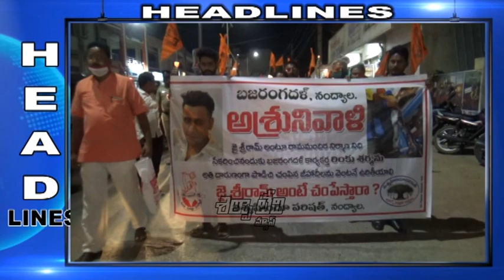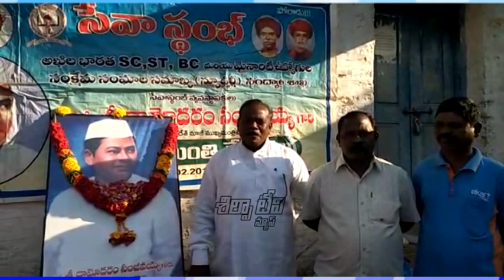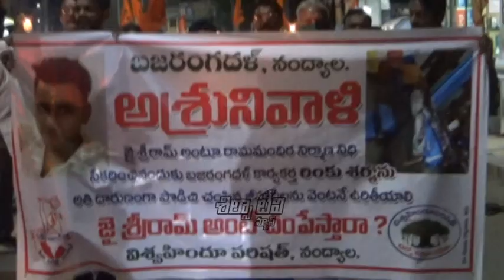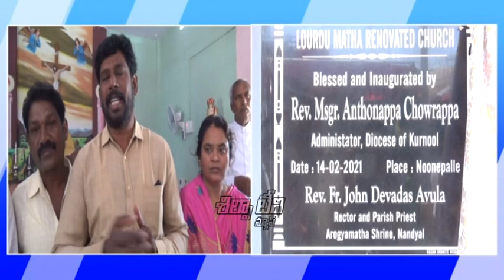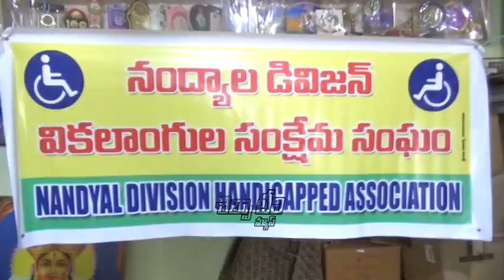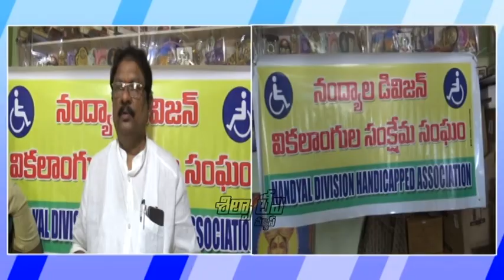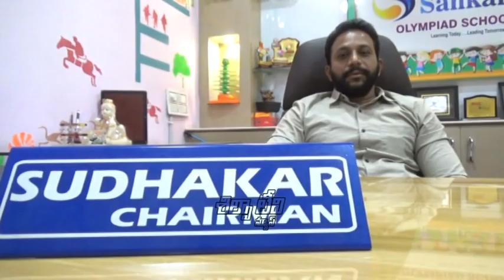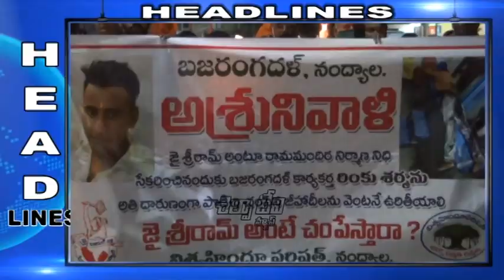SILPA TV News Bulletin | 14-02-2021 | Nandyal Local News